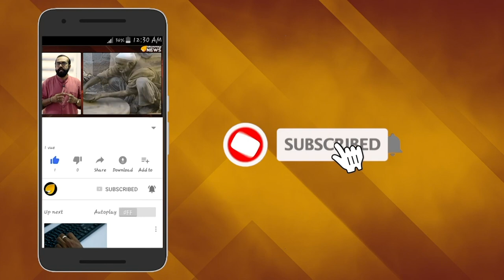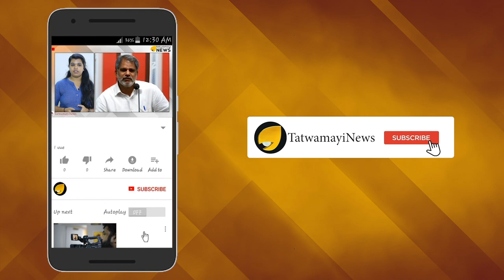നിക്ഷേപകരെ ക്ഷണിച്ച് മുളമൂട്ടില്‍; ഇത് സര്‍ക്കാരിന്‍റെ നിര്‍ദ്ദേശപ്രകാരമാണോ ?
ഹിന്ദുഐക്യവേദി സംസ്ഥാന അധ്യക്ഷ കെ പി ശശികല ടീച്ചര്‍ സമൂഹമാധ്യമങ്ങളില്‍ പങ്കുവച്ച ഫേസ്ബുക്ക് കുറിപ്പ് ആണ് ഇപ്പോള്‍ ഏറെ ചര്‍ച്ചാവിഷയം. അമേരിക്കയിലെ വാഷിംഗ്ടൺ ഡിസിയില്‍ കേരള സമാജത്തിന്‍റെ  ഓണാഘോഷ പരിപാടിയിൽ റവറന്‍റ് ഫാദർ എബ്രഹാം മുളമൂട്ടിൽ ശബരിമലഇന്‍റര്‍നാഷണല്‍ എയര്‍പോര്‍ട്ട് എന്ന വിഷയത്തില്‍ നടത്തിയ അവതരണമാണ് ഇവര്‍ ഫേസ്ബുക്ക് കുറിപ്പില്‍ പരാമര്‍ശിച്ചിരിക്കുന്നത്.